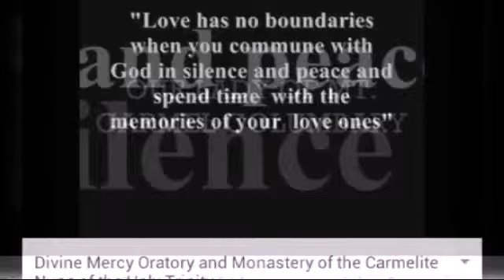ADVENTURE DESTINATION IN ALBAY LEGAZPI CITY /JUNE 21 /22 , 2018